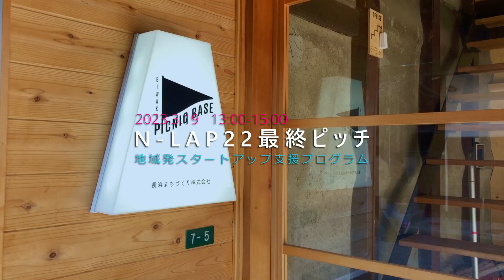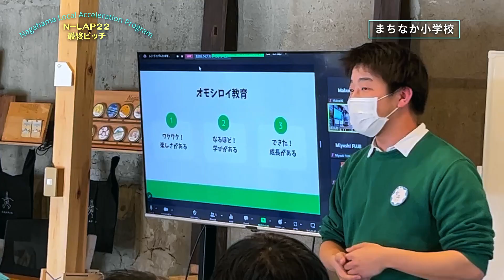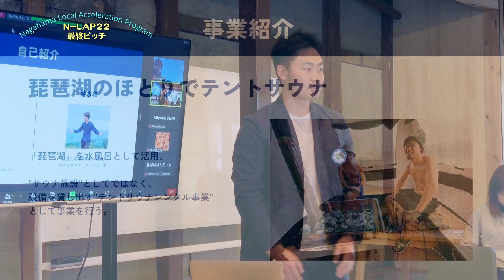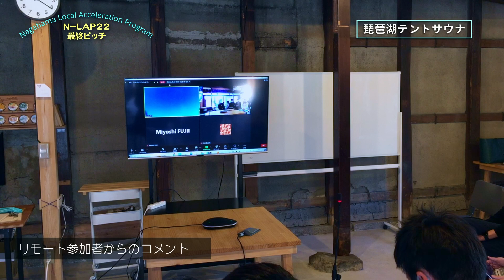「Nagahama Local Acceleration Program(N-LAP) 2022」最終報告会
N-LAPは、若い人の起業を支援するイベントとして2021年から、首都圏にいる長浜応援団「東京－長浜リレーションズ」と協働で実施しています。
N-LAP2022は、令和4年12月4日にスタートし、3か月半に渡り、計5チームが起業に向けた協議を進められました。
この動画は、令和5年3月19日の活動最終報告会の様子です。
会場の「BIWAKO PICNIC BASE」は、令和3年11月に古民家を改修しオープンしたサテライトオフィスで、長浜の伝統と新しい挑戦がマッチングしています。
N-LAPは2023年度も実施予定ですので、長浜で持続可能なビジネスを行いたい方は是非ご参加ください。